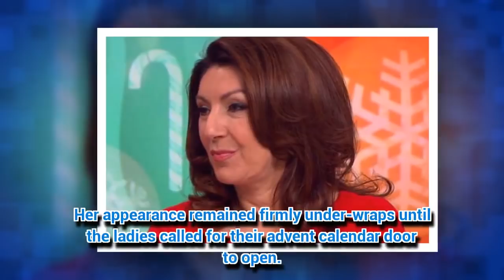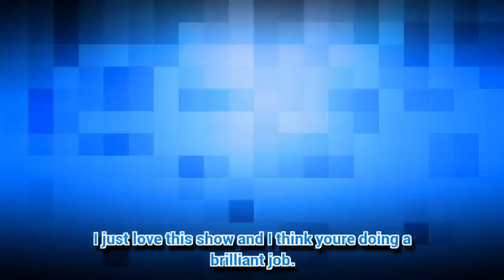Loose Women welcome back legendary presenter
LOOSE Women pulled out all the stops for today's programme.
*N